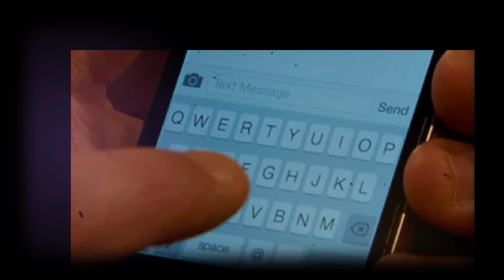Revenge & A Family’s Loyalty Ends Bad In Gary Indiana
On this episode of Hood Tales we will be taking it to Gary Indiana to discuss a case involving revenge and family loyalty that turned bad for everyone involved leaving 3 people gone.